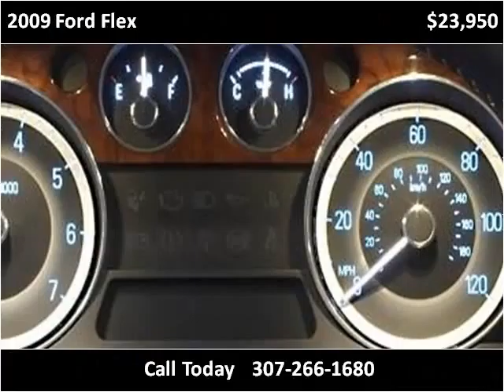2009 Ford Flex Used Cars Casper WY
This 2009 Ford Flex is available from Greiner Ford Lincoln.